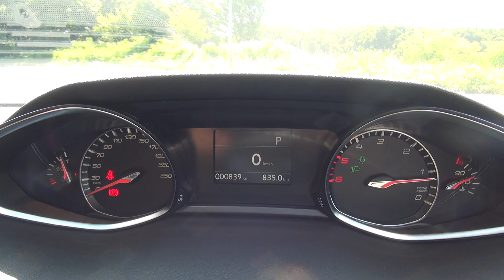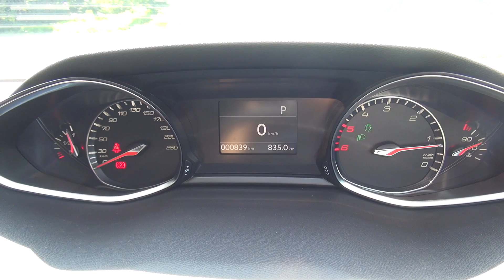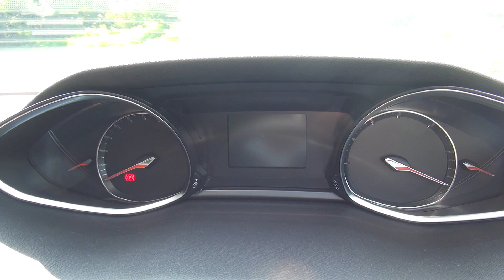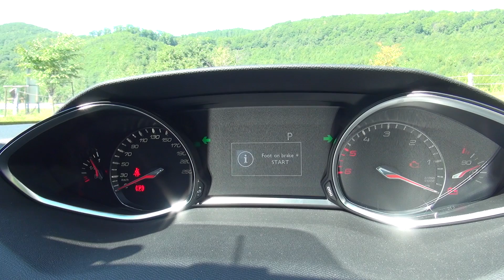プジョー308 BlueHDi 試乗レビュー 前編 Peugeot 308 BlueHDi review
１日試乗キャンペーンに当選したので、プジョーに乗せていただきました。プジョーブランドの車は、人生で初めて乗ることになるため、とてもワクワクしております。
今回のグレードは、「Bluie HDi Allure（アリュー）」でディーゼルエンジン搭載モデルの中ではベーシックなものとなります。エンジンは1.6LのSOHCながら120ps300Nmを発生し、これでも充分とは思いますが、上位モデルの2.0LDOHCディーゼルだと、180ps400Nmを発生します。
Cセグメントに属している現行モデル車で、私が今まで乗ったことのある車の中では、最も後部座席のスペースが狭いです。大柄なフランス人が、これにぴっちり収まって乗っているのでしょうか。　ただ、ラゲッジは広めです。
デザインは内外装ともフランス車らしく、とてもシンプルにまとまっています。
まあ、個人的に重要なのはスペックやユーティリティーやデザインよりも、ドライバビリティなどのフィーリングです。どんな走りを見せてくれるのか、とても期待が持てます。